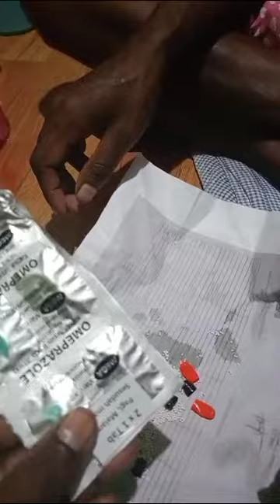Orang Papua Hati-Hati Membeli obat di Apotik. Ini Kejadian di Nabire Papua Tengah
Orang Papua Hati-Hati Membeli obat di Apotik

Kejadian di apotik atau klinik dekat mesjid di Kalibobo putaran dua Nabire papua tengah, hari sabtu 05/08/2023 sore jam 05:24wit.